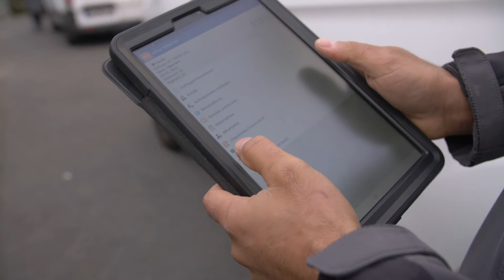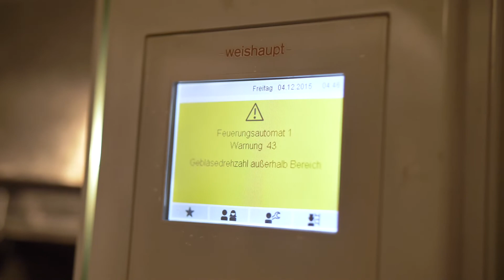Der Jobhopper und der Anlagenmechaniker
Unser Jobhopper Dominik besucht den Anlagenmechaniker Erdem. Er behebt täglich viele Störungen wie beispielsweise Heizungsausfälle. Was es mit dem „Fehler 43“ auf sich hat und wie abwechslungsreich sein Job jeden Tag ist, seht ihr in diesem Video!